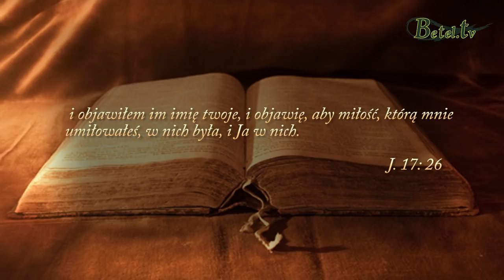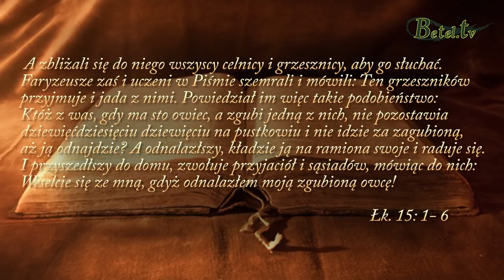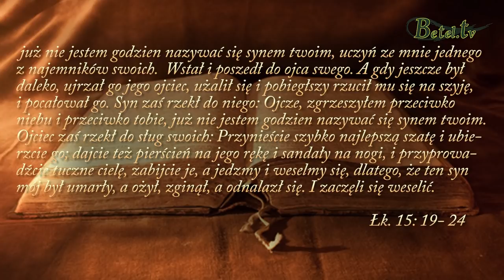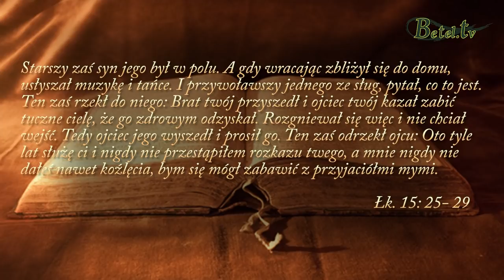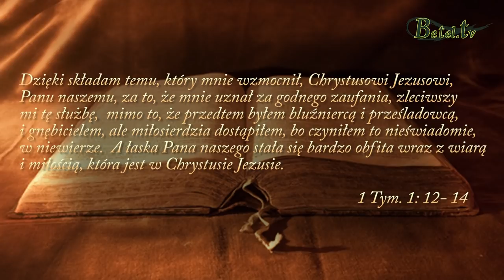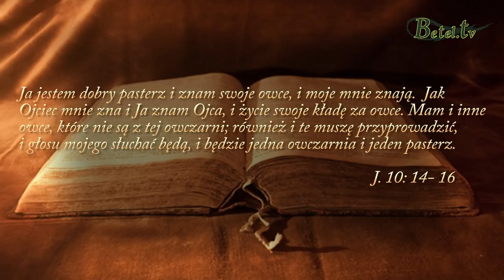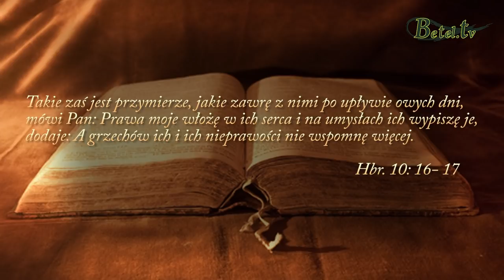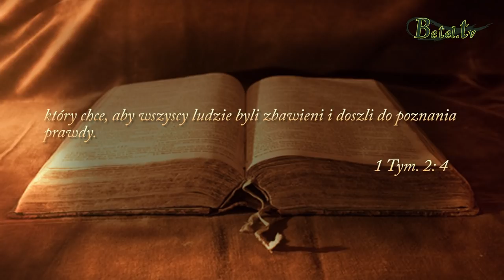Miłość Ojca- pastor Dariusz Suszek